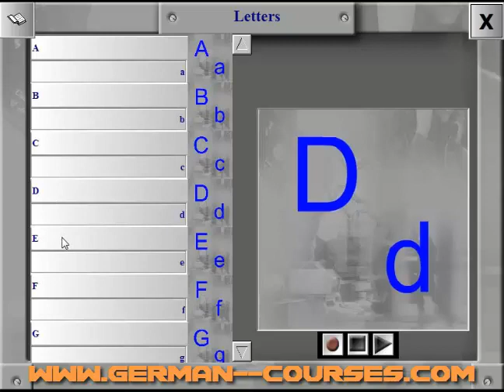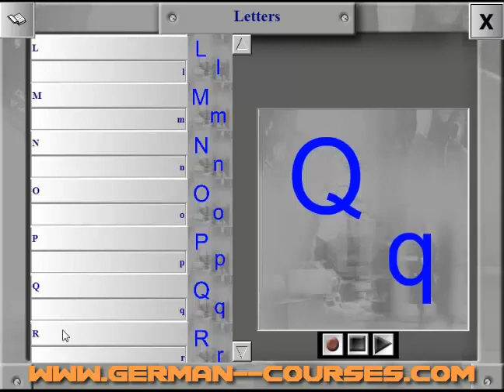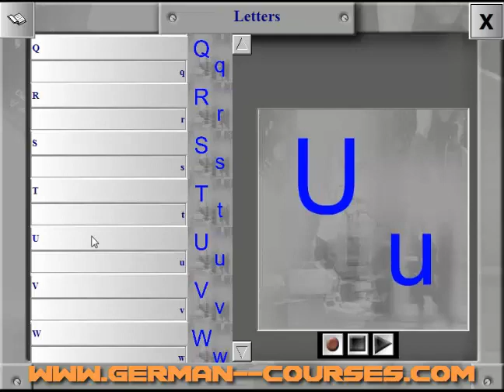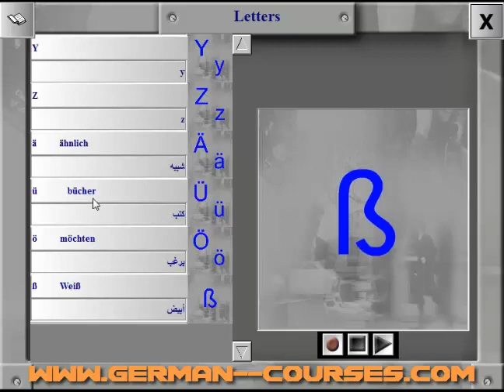learn letters in German language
For more German language learning in an easy way